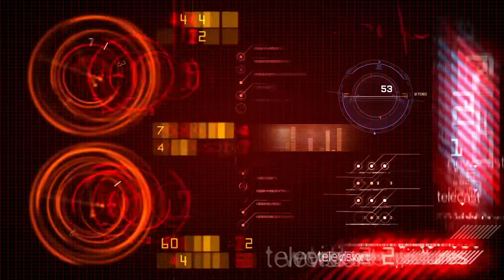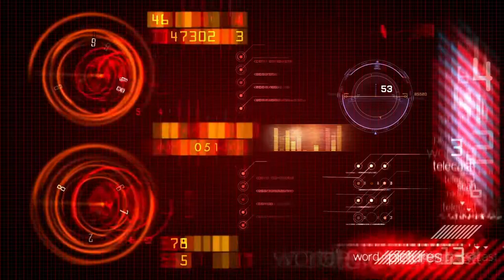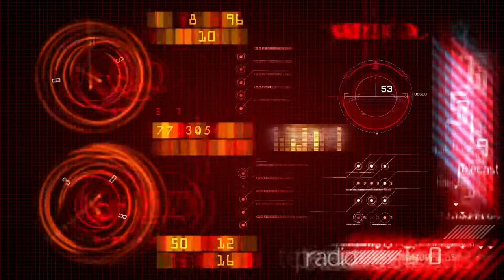Retro Vibes Mainframe White Noise for Relaxation and Focus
**Retro Digital Ambiance: 90s Mainframe White Noise for Focus and Relaxation**

Step into a world of nostalgic tranquility with our unique blend of soothing white noise and mesmerizing visuals. This video features a calming audio backdrop paired with a hypnotic reddish analog digit display reminiscent of iconic 90s mainframes.

**Experience the Perfect Blend of Retro and Relaxation:**
• Continuous white noise for improved concentration and stress relief
• Captivating red digital display that evokes 90s tech nostalgia
• Ideal background for work, study, or sleep

**Benefits:**
1. Enhanced focus and productivity
2. Stress reduction and relaxation
3. Improved sleep quality
4. Nostalgic ambiance for tech enthusiasts

Whether you're a programmer seeking inspiration, a student cramming for exams, or simply someone looking to unwind, this video provides the perfect auditory and visual environment. Let the gentle hum of white noise and the rhythmic changing of digits transport you to a state of calm focus.

Ideal for:
• Programmers and tech professionals
• Students and researchers
• Meditation and mindfulness practitioners
• Anyone seeking a unique relaxation experience

Press play and immerse yourself in this retro-futuristic atmosphere.

ASMR Washing Machine is devoted to producing short and long-form ASMR videos. Autonomous Sensory Meridian Response (ASMR) is a perceptual condition that causes a tingling sensation in the head and neck. The sensation can feel static-like or like goosebumps and can spread across the skull, down the back of the neck, and down the spine or limbs.